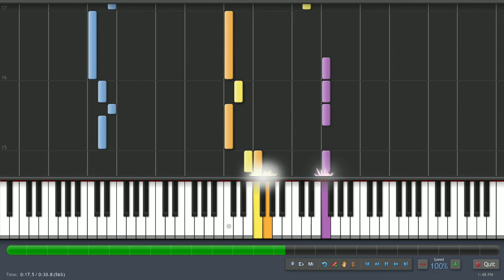Sonic The Hedgehog - Special Stage (Orchestrated) - Synthesia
Sonic The Hedgehog - Special Stage played with Synthesia and recorded with Fraps.